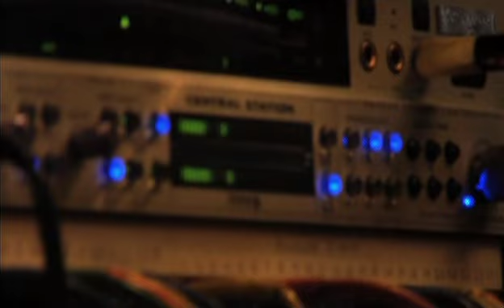Nolan Sotillo - Podemos Tocar el Cielo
Nolan Sotillo's Spanish Cover of "Podemos Tocar el Cielo"
Listen to the At The End of The Day Album